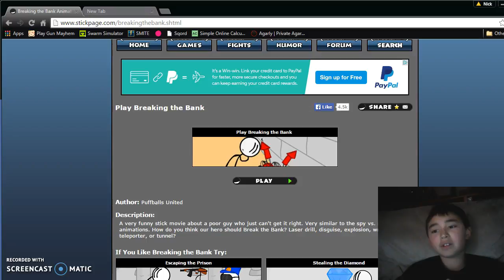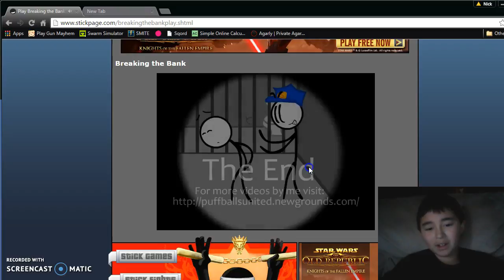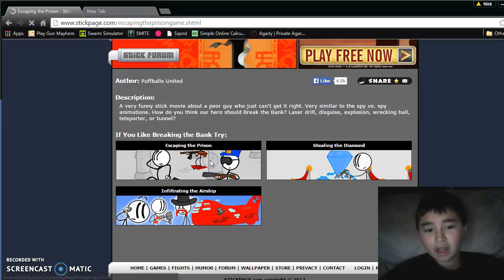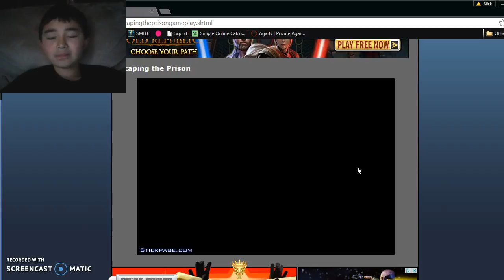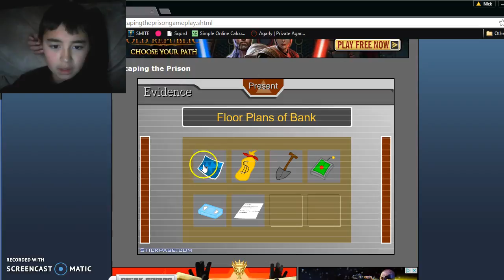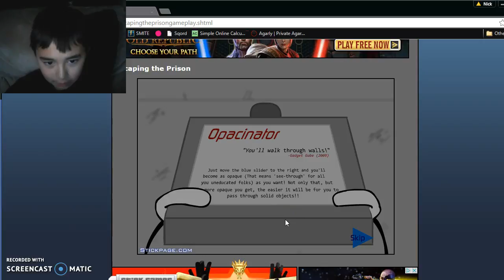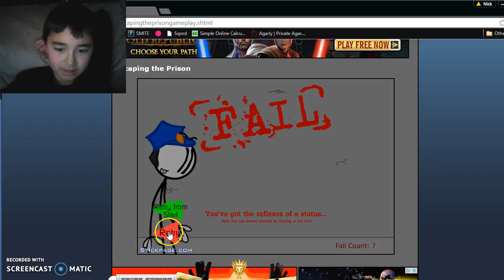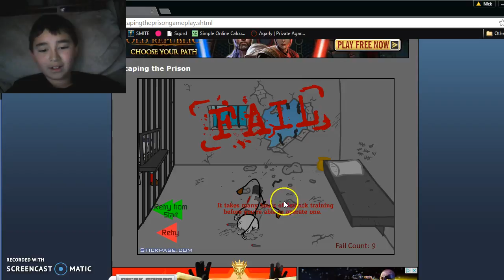breaking the bank and escaping the prison.